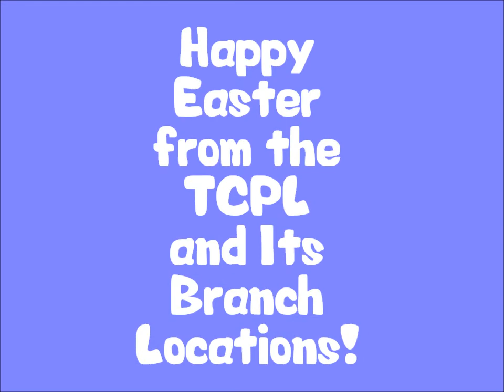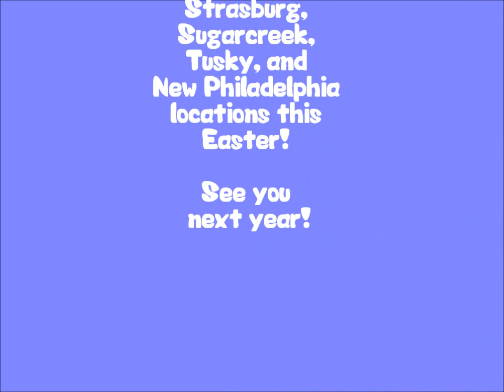Happy Easter from the TCPL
Each branch of the Tuscarawas County Public Library System (Bolivar, Strasburg, Sugarcreek, and Tusky) hosted Easter egg hunts, special crafts, and fun storytime sessions during the first week of April in celebration of the upcoming Easter holiday.